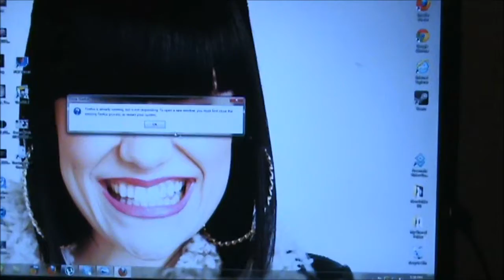HAIR DYING AND SHOTS Ft. Nay, Mitch and Jessie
Naomi dyes her hair and gets the color she used to have after being, grey, blue, black and green, I say some stupid shit, Mitch is out of it and we begin our big night out :D